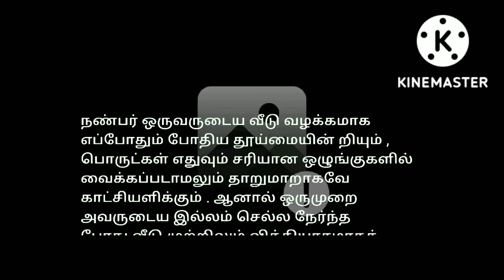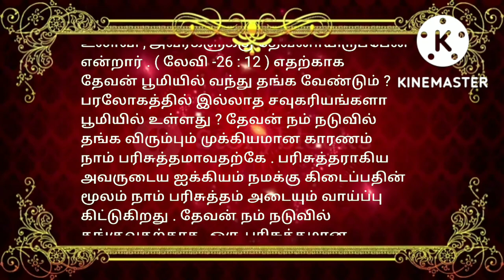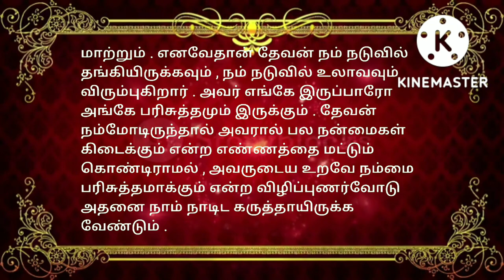indraya vasanam | today Bible version in Tamil | dhinam oru vasanam | indraya vasanam 13/09/2022